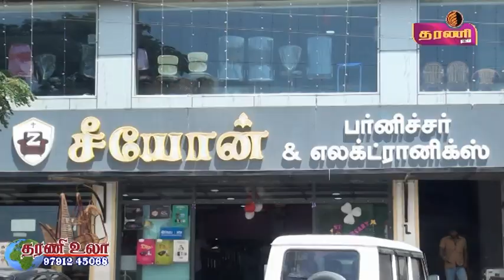நெல்லை பாளையில் சீயோன் பர்னிச்சர் & எலக்ட்ரானிக்ஸ் துவக்கவிழா நடைபெற்றது ...தரணி செய்திகள்